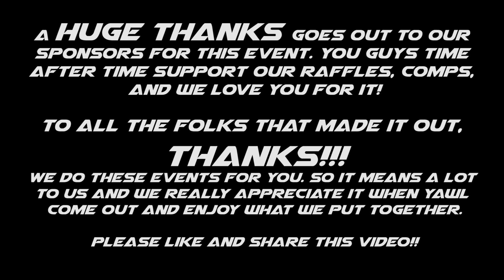AxialFest 17 Shake Down Run and Comp!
The Renegade Rock Runners hosted our second annual "AxialFest Shake-Down-Run", at our most favorite place, Vasquez Rocks!!

Huge thanks to all of the participants that made it out to help support our event, and to all the sponsors, YOU GUYS ROCK!

Music Track - Outback (Feat. The Lacs and Durwood Black) - Moonshine Bandits

ProLine Racing
RobertsRC
BGR Fabrications
DCRC LED Lighting
Shuster Customs
ScalerFab
Tekin
Tower Hobbies
Knight Customs
BoomRacing